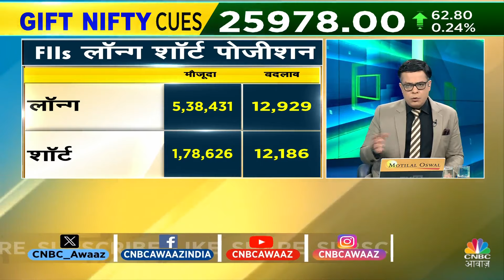How Will the Market Move Today? Insights & Trade Setups with Anu jSinghal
TradeSetup | EditorsTake : बाजार में आज कैसा है ट्रेड सेटअप | जानिए आज किन ट्रिगर्स पर तय होगी बाजार की चाल @_anujsinghal से